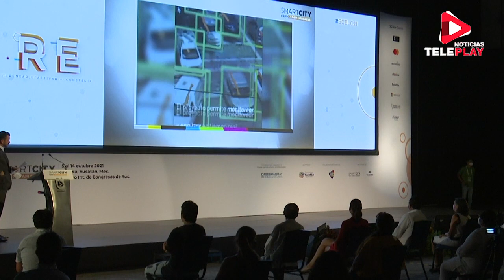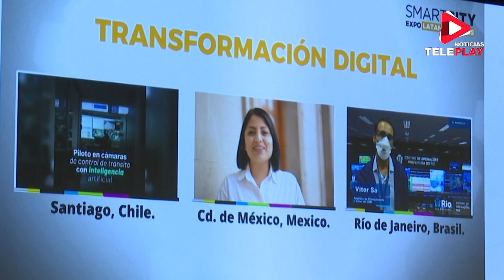VILA DOSAL LLAMA A TRABAJAR E INNOVAR EN YUCATÁN